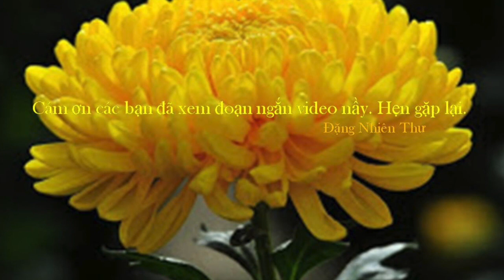Tình Cầm (thơ: Hoàng Cầm - nhạc: Phạm Duy) Trình bày: Thái Thanh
Tình Cầm
Thơ: Hoàng Cầm (Nếu anh còn trẻ)
Nhạc: Phạm Duy
Trình bày: Thái Thanh

Nếu anh còn trẻ

Nếu anh còn trẻ như năm ấy
Quyết đón em về sống với anh
Những khoảng chiều buồn phơ phất lại
Anh đàn em hát níu xuân xanh

Nhưng thuyền em buộc sai duyên phận
Anh lụy đời quên bến khói sương
Năm tháng.. năm cung mờ cách biệt
Bao giờ em hết nợ Tầm Dương?

Nếu có ngày mai anh trở gót
Quay về lãng đãng bến sông xa
Thì em còn đấy hay đâu mất?
Cuối xóm buồn teo một tiếng gà...
(Hoàng Cầm 1941)